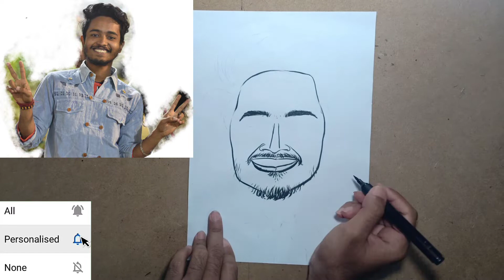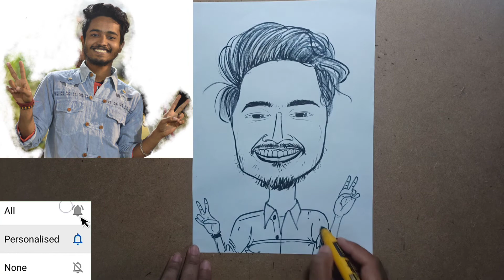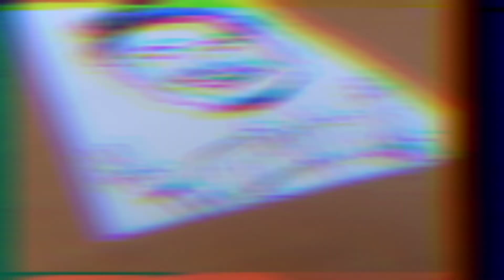How to draw a Cartoon Character in 5 min | Caricature draw • 🍀Ep-9🍀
Caricature drawing

Caricature drawing | Small gift for me | Happy 1st marriage Anniversary Di & Jiju

EP- 9

Drawing one funny portrait

art is the medium to express your emotions and your thoughts. A good art is something which can convey what you are trying to say.

Creative idea

Category

How-to & Style

black pen
sketch pen
bord marker
easy Painting
cartoon Character
create a new cartoon character
how to draw a simple characture
how to draw a caricature
how I draw caricature
how to draw a woman characture
rowserworld
how to use Black pen
trending
watercolor
line drawing
top sketch paper
art tutorial
cartoon making
how to learn a drawing
caricature Tutorial
caricature art
one line drawing
caricature painting
bangochitro
how to draw a art
cartoon
cartoon drawing
top drawing
line by line
practice work